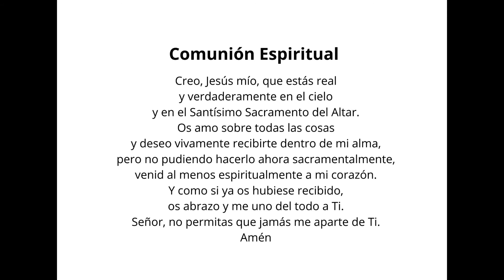Misa del viernes 9 de octubre 2020. Parroquia de San Timoteo.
Permiso para incluir la musica en este servicio de obtiene de One License con la licencia A-720215.

Permission to include the music in this service obtained from One License with license A-720215.